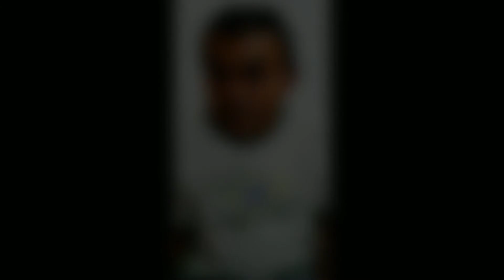Homenagem para Tetê